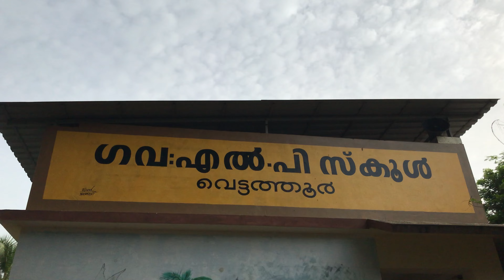ആദ്യാക്ഷരം പകർന്ന എന്റ വിദ്യാലയം വെട്ടത്തൂർ ഗവ :എൽ. പി സ്കൂൾ